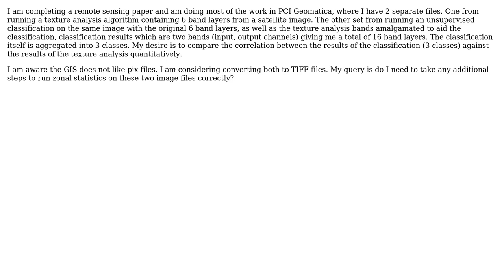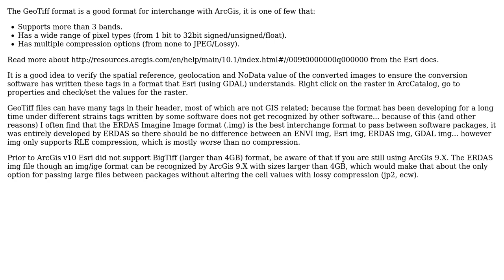GIS: Can I use TIFF files for zonal statistics in QGIS or ARCGIS?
With thanks & praise to God, and with thanks to the many people who have made this project possible! | Content (except music & images) licensed under CC BY-SA | Music | Images & others | With thanks to user Michael Stimson user Chris Medyna and the Stack Exchange Network Trademarks are property of their respective owners. You are responsible for your own actions.